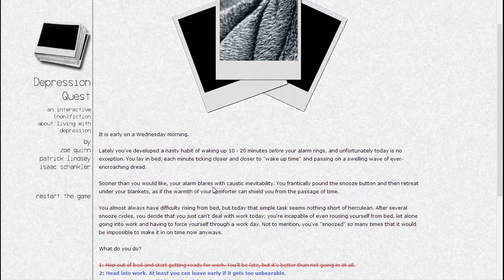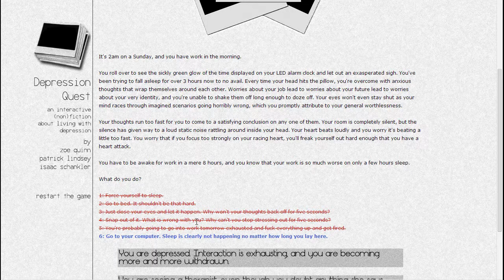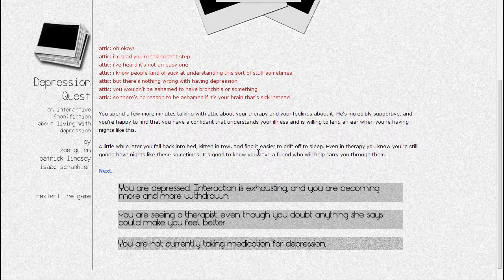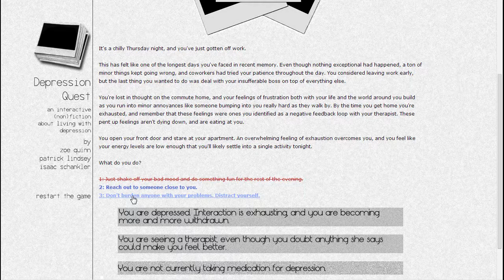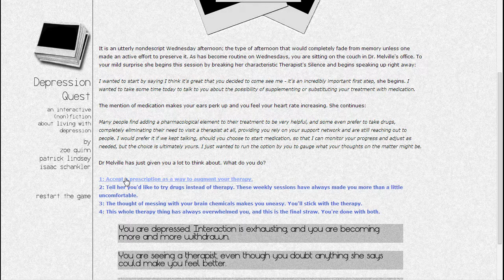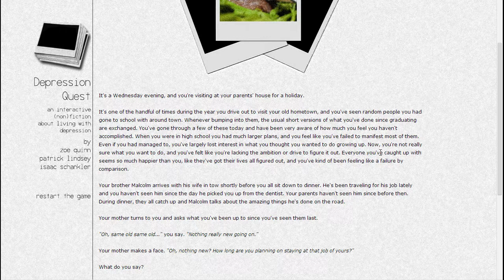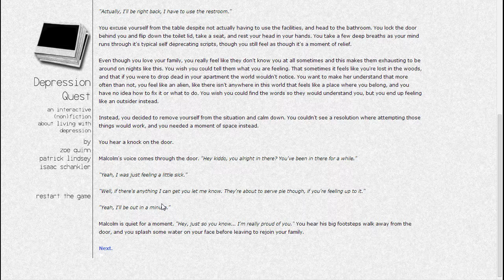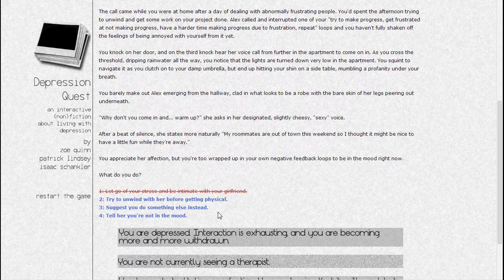Depression Quest. Part 2.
Depression Quest is a depressive game about depressing depression. Well, it's more like an interactive-second person-ebook.
And you should play it. Or read it.